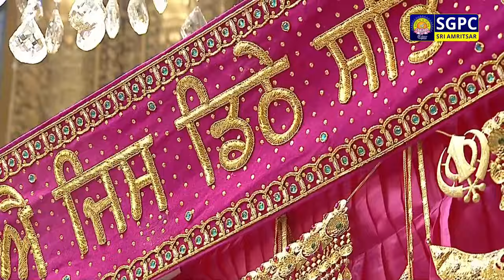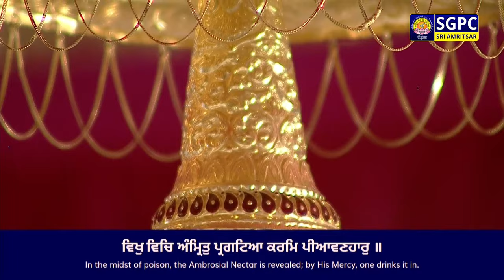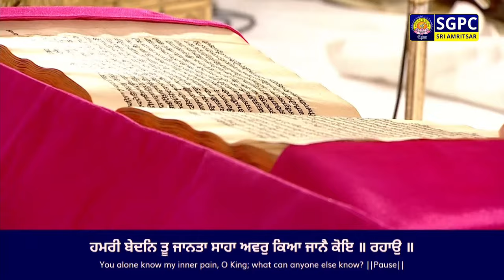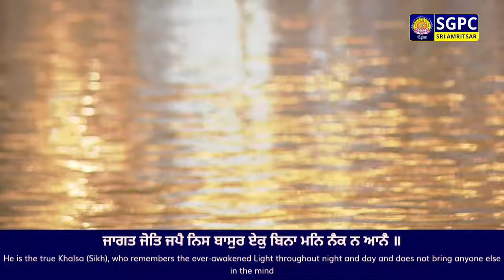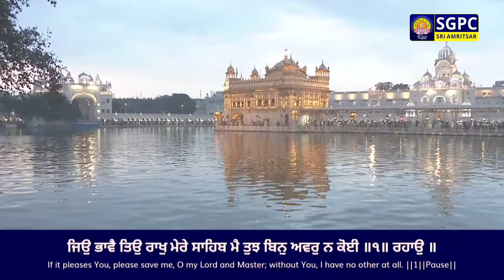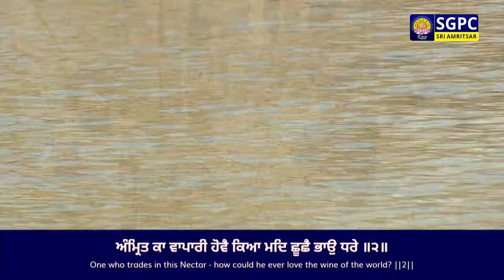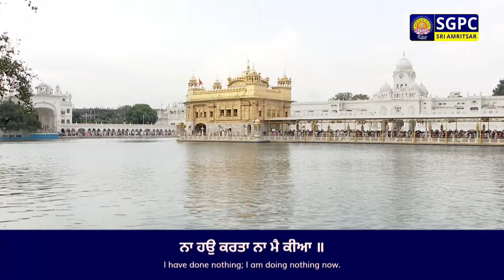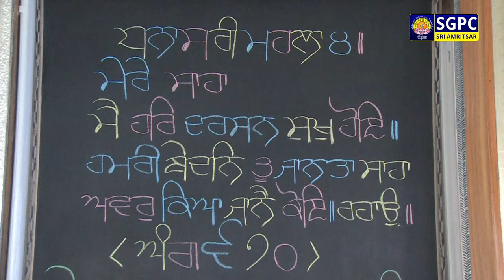Official SGPC LIVE | Gurbani Kirtan | Sachkhand Sri Harmandir Sahib, Sri Amritsar | 11.04.2024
ਗੁਰਬਾਣੀ ਕੀਰਤਨ, ਸੱਚਖੰਡ ਸ੍ਰੀ ਹਰਿਮੰਦਰ ਸਾਹਿਬ, ਸ੍ਰੀ ਅੰਮ੍ਰਿਤਸਰ | ਅੰਮ੍ਰਿਤ ਵੇਲਾ | ੨੯ ਚੇਤ ਸੰਮਤ ੫੫੬ ਨਾਨਕਸ਼ਾਹੀ, ਵੀਰਵਾਰ | ੧੧ ਅਪ੍ਰੈਲ, ੨੦੨੪

Official SGPC LIVE | Gurbani Kirtan | Sachkhand Sri Harmandir Sahib, Sri Amritsar | Morning | Chayt 29 Samvat  Nanakshahi, Thursday, April 11, 2024

SGPC Channel
Live Hukamnama
Hazuri Raagi